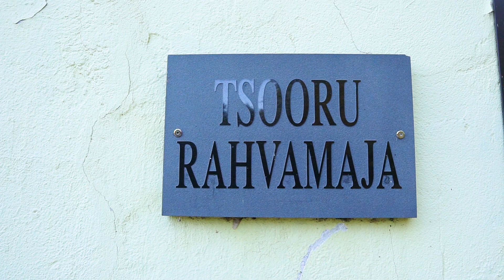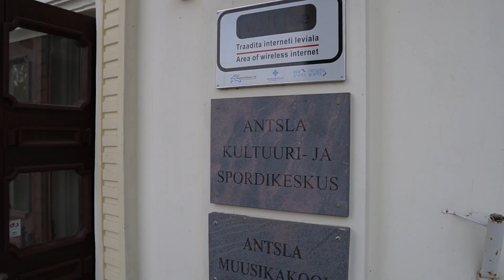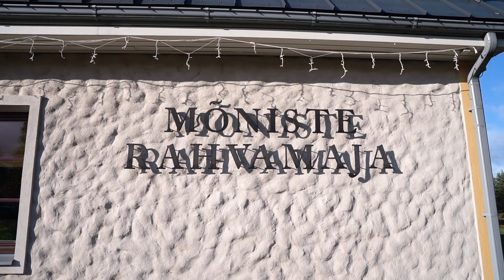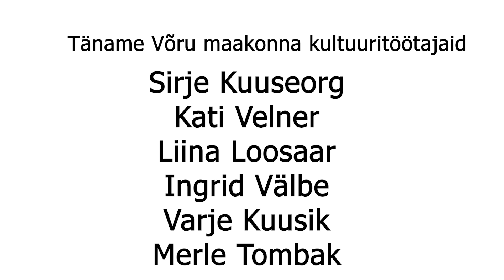Võru maakonna rahvamajad - sügis 2020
Videofilm toob teieni pildikesi Võru maakonna rahvamajadest.
Taustaks räägivad kaks tüdrukut kui olulised on rahvamajad kogukonna jaosk ja kui mitmekülgseid tegevusi rahvamajades teha saab.
Mõnusat vaatamist!